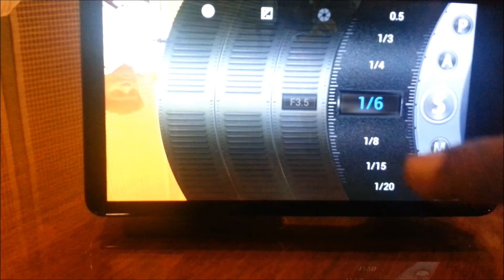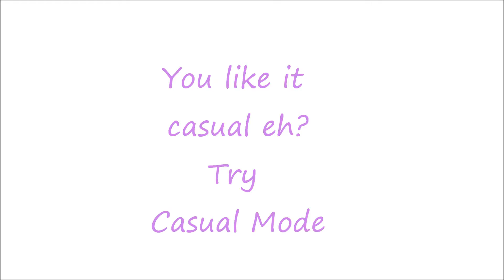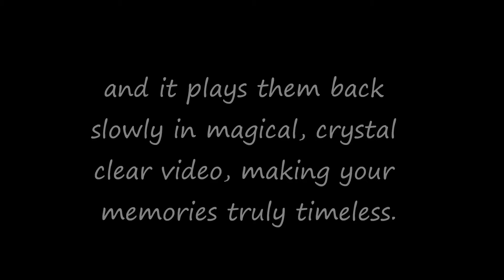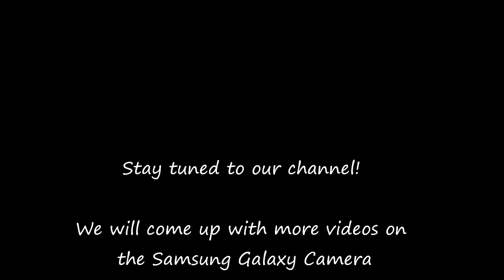Samsung Galaxy Camera - Hands on review & features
Samsung Galaxy Camera is an Android Jelly Bean OS powered camera with impressive features -- where the smartphone features meets the camera. With access to Google Play Store and Wi-Fi and 3G capabilities, it packs in smartness to the camera. This is just a brief hands-on when we had access to the camera. We will come up with comprehensive video soon.